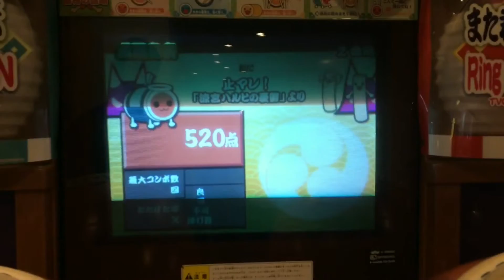太鼓の達人14 止マレ！ 「涼宮ハルヒの憂鬱」より 全良